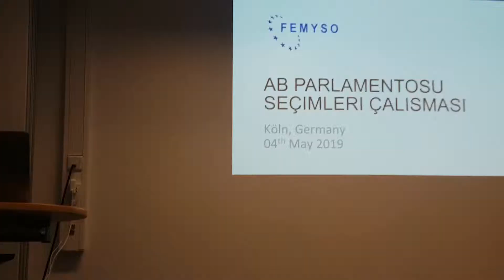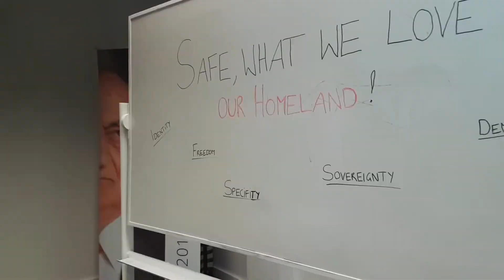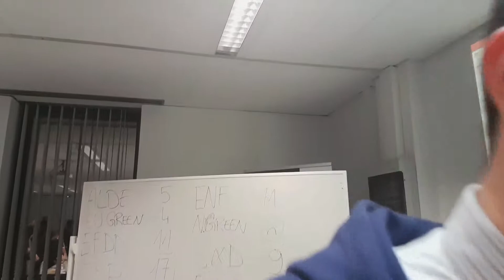EPE 2019 Workshop in Cologne I FEMYSO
FEMYSO delivered a workshop at the IGMG headquarters on the upcoming European Parliament Elections. The aim of the workshop was to educate the participants on the European Union and raise awareness on the upcoming elections.

- Forum of European Muslim Youth and Student Organisations (FEMYSO)